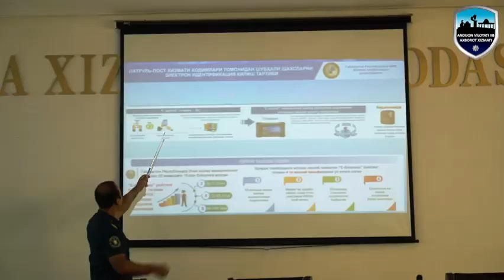PPX batalyoni xodimlari uchun o‘quv mashg‘ulotlari o‘tkazildi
"Ekologiya va jamoat tartibini saqlash sohalaridagi qonunchilik takomillashtirilishi munosabati bilan O‘zbekiston Respublikasining ayrim qonun hujjatlariga o‘zgartish va qo‘shimchalar kiritish to‘g‘risida"gi 854-son Qonuniga asosan Andijon viloyati IIB JXX Jamoat tartibini saqlash boshqarmasi patrul-post xizmati batalyoni xodimlarining kasbiy bilim saviyalarini oshirish bo‘yicha qo‘shimcha o‘quv mashg‘ulotlari o‘tkazilmoqda